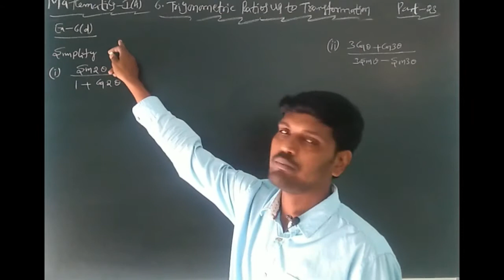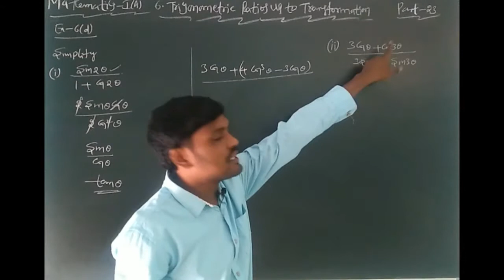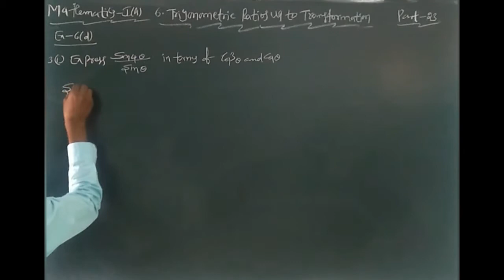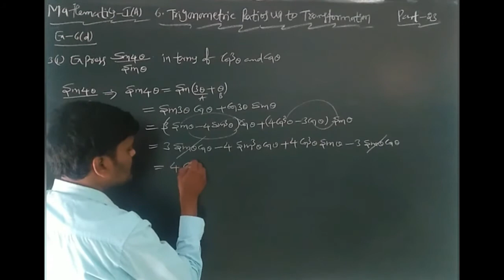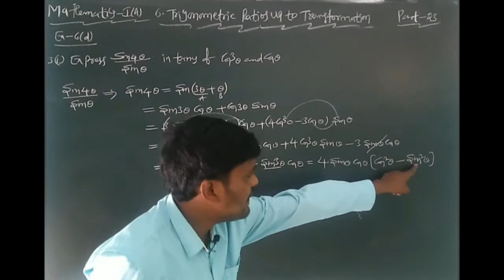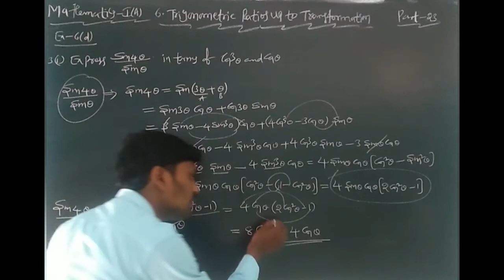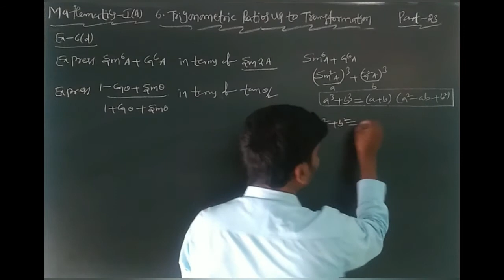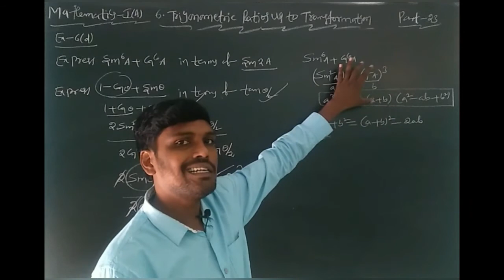INTER I YR : MATHEMATICS I A(E/M) TOPIC : TRIGONOMETRIC RATIOS UP TO TRANSFORMATIONS PART 23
M1ESTRI55